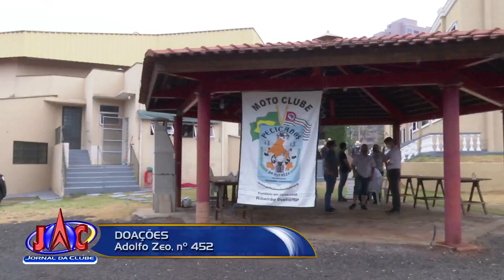Lojas Maçônicas arrecadam produtos de limpeza e alimentos em RP-Jornal da Clube 2ª Edição (19/09/20)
A campanha é uma parceria com a Polícia Militar.